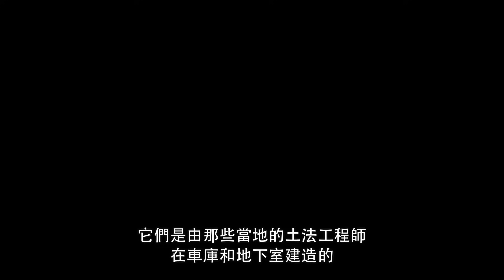無人機革命：敘國反抗軍車庫生成的廉價品，竟成功顛覆了戰場法則 從敘利亞到烏克蘭：坦克都成了廢鐵！UAV改寫現代戰爭史！弱雞也能擊敗強權？無人機主宰了未來的戰爭與和平 》軍武之上(中文版)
在現代戰爭中，無人機已經成為決定勝負的關鍵因素。從敘利亞的反抗軍逆襲政府軍現場到烏克蘭的殘酷坦克地獄，自殺無人機和FPV無人機正以其低成本和高效能，顛覆傳統的軍事戰略。影片將帶您深入了解低調卻致命的無人機，以及烏克蘭「惡魔無人機」如何成為戰場上的隱形殺手。

此外，我們也將探討全球的影響：台灣如何研究無人機策略以應對潛在的衝突，中國與其他強權是否會因這場無人機革命改變軍事佈局？這不僅是一場技術革命，更是一場道德和戰略的角力！

關鍵問題：

自殺無人機的崛起是否會改變弱國對抗強權的格局？
無人機技術的普及是否讓戰場變得更加殘酷？
世界各國如何應對無人機引發的軍事革命？
立即訂閱並分享，讓我們一同揭開無人機時代的殘酷真相！